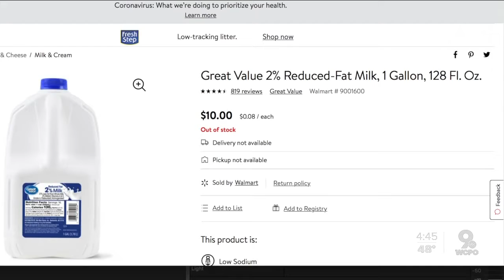Dumped milk, Smashed Eggs: Prices Soar on Food Waste from the Pandemic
Milk & egg prices soar while farmers are dumping it!
With restaurants, hotels, and schools closed, many of the nation’s largest farms are destroying millions of pounds of fresh goods.

We are buying milk and eggs from farmers from all across the country. Please help us support our farmers. We are turning these products into powder goods, so it can be used at a later date.